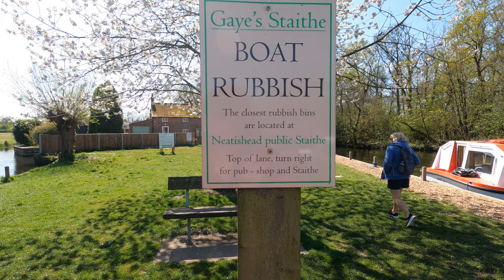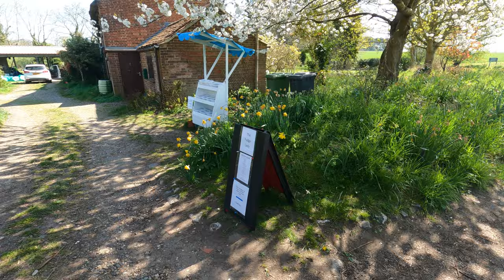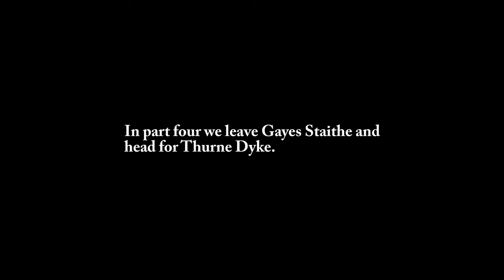Norfolk Broads - Our Neatishead Walk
Today's Norfolk Broads video sees us almost miss the path across the field we sometimes take when we want a walk before lunch. Declan is having a nap, so Dave and Christine go for the walk and meet the rest of the crew later at the White Horse.